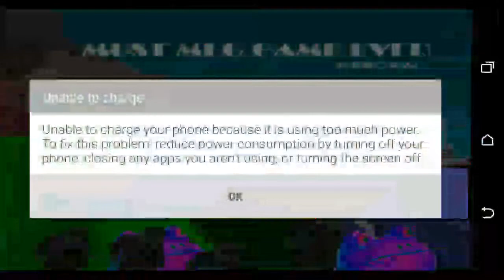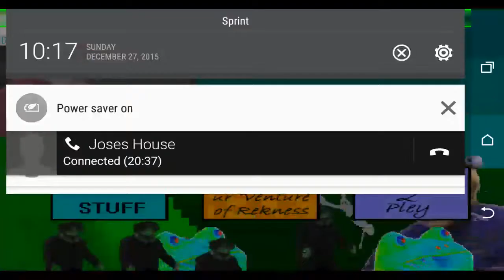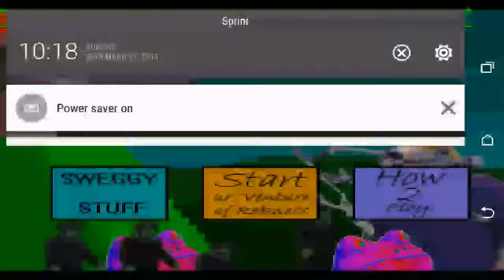Most mpg game reborn